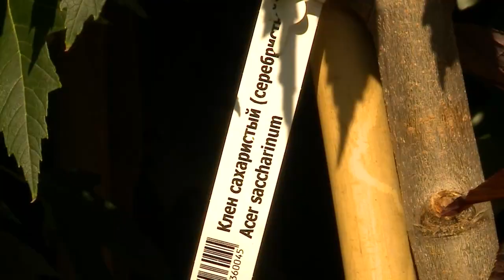В Мытищах состоится экологическая акция «Наш лес. Посади свое дерево»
В эту субботу в Мытищах состоится ежегодная акция «Наш лес. Посади свое дерево». Участие в ней может принять любой желающий. Горожанам представится возможность озеленить ту или иную территорию из предложенного списка. Высадить молодые деревья и кустарники можно будет в 8 местах. Участникам мероприятия выдадут инвентарь, перчатки и саженцы. (12+)